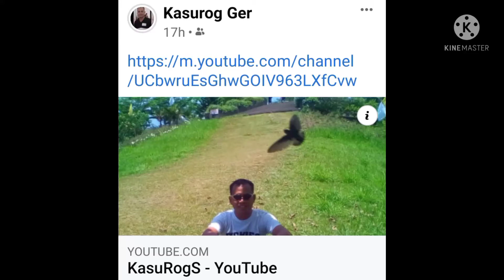driving motorcycle going to Palawig, San Andres, Catanduanes.. arat na!